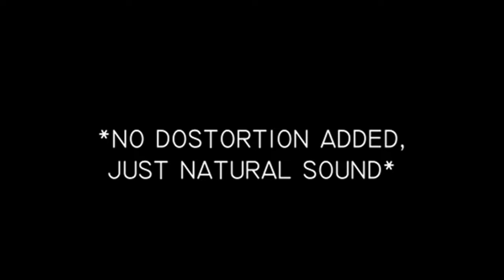Slipknot - All Out Life (acoustic guitar cover)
ALL OUT LIFE!!!
I used an instrumental here! ✊

- Slipknot - All Out Life Instrumental (Studio Quality)

Song     "All Out Life" cover (1/29/21)
Artist     Aldrin Portes Music
Album   Covers